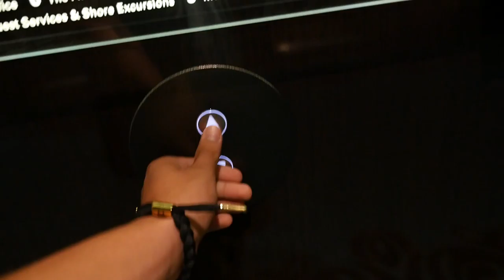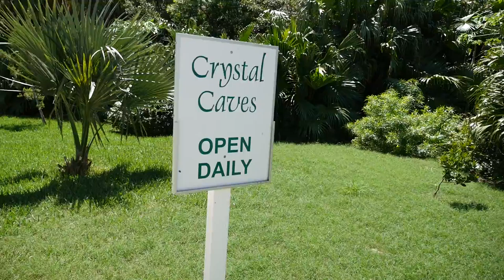Exploring Bermuda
My sincerest apologies for not being active. Senior year has been demanding but I decided it's time to start taking control and having some real fun again. Also, this day was one of the highlights of my summer! Neck is not quite better yet, but I will be back making more content soon!
Cheers!